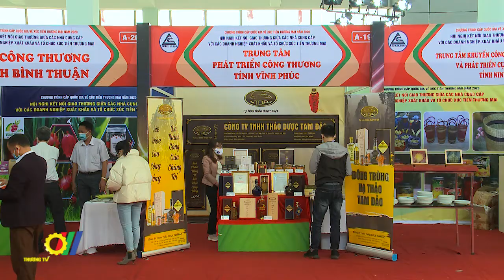Khai mạc Hội chợ kinh tế thương mại biên giới Trung - Việt (Hà Khẩu) lần thứ 20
Mới đây, Hội chợ kinh tế thương mại biên giới Trung - Việt (Hà Khẩu) lần thứ 20, năm 2020 đã được khai mạc trực tuyến tại 2 điểm cầu là Trung tâm Hội chợ Triển lãm Kim Thành Lào Cai (Việt Nam) và Trung tâm Triển lãm Quốc tế Hà Khẩu (Trung Quốc). Đây là lần đầu tiên hội chợ mang tính chất thường niên, luân phiên này được tổ chức theo hình thức trực tuyến do ảnh hưởng dịch bệnh Covid-19…